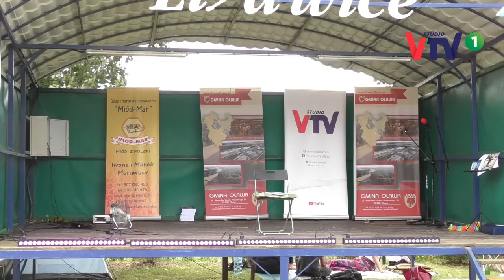251/23 CO Z NASZYM ROLNICTWEM? - wyjątkowy wykład dr n. rol. Gabriela Janowskiego © 2023 VTV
PROSIMY O WSPARCIE DLA STUDIA VTV 💰

Informacja:
WSZELKIE OPINIE WYRAŻANE NA ANTENIE TELEWIZJI STUDIO VTV PRZEZ ZAPROSZONYCH GOŚCI - SĄ WYŁĄCZNIE OPINIAMI OSÓB W NIEJ WYPOWIADAJĄCYCH SIĘ I  NIEKONIECZNIE ODZWIERCIEDLAJĄ PUNKT WIDZENIA STACJI. KORZYSTANIE Z PREENTOWANYCH USŁUG I TERAPII - WYŁĄCZNIE NA WŁASNĄ ODPOWIEDZIALNOŚĆ.

UTRZYMUJEMY SIĘ Z WASZYCH WPŁAT - POMÓŻ NAM ROZWIJAĆ STUDIO - tytuł przelewu:

DAROWIZNA NA CELE ROZWOJU STUDIA VTV

NA KONTO:
​FUNDACJA LADODEJA - NUMER KONTA:
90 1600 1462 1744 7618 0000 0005